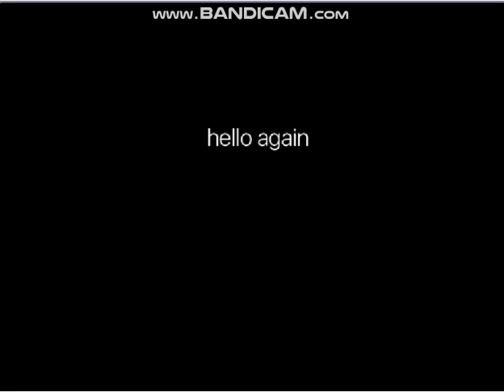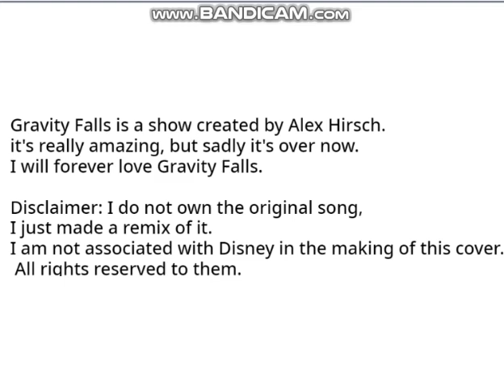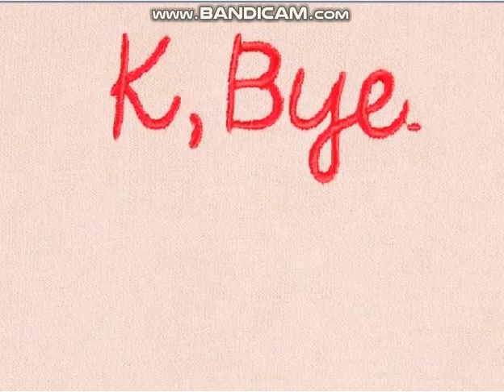Gravity Falls Theme Song-Electric Swing Remix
oh no
search for "strange stuff"